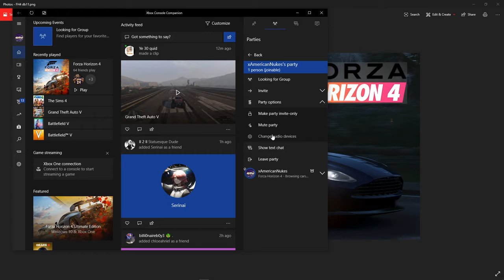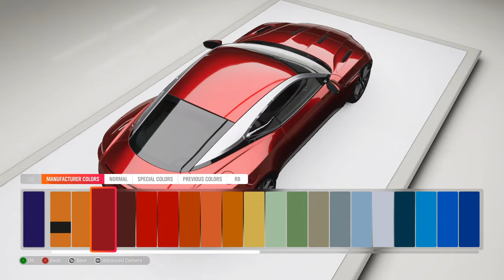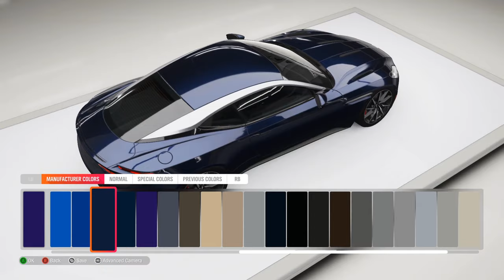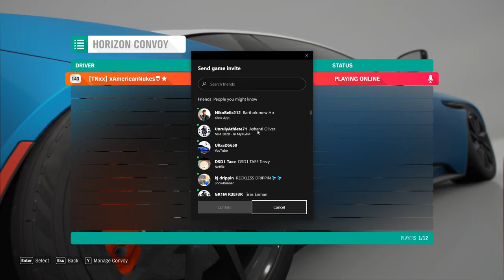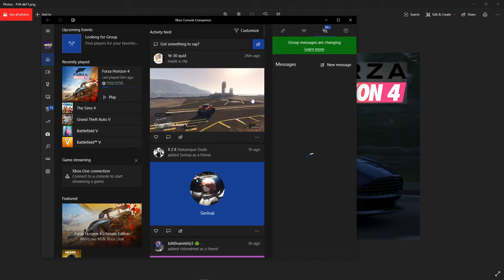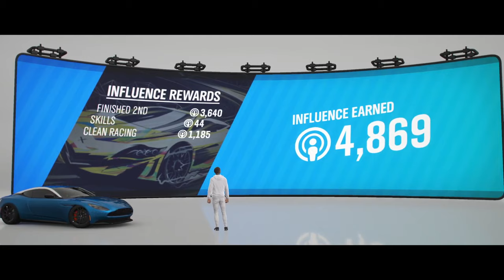2017 Aston Martin DB11! | Fully Built #2 | Forza Horizon 4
You Are Watching: 2017 Aston Martin DB11! | Fully Built #2 | Forza Horizon 4

STEAM: AmericanNukes
PSN: AmericanNukes
XBL: xAmericanNukes
Origin: xAmericanNukes